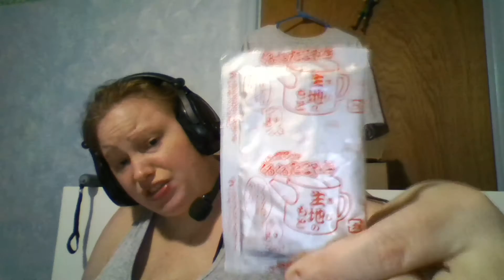One Handed Popin--Popin Cookin! DIY Kuru kuru Takoyaki ( part 1 of 2)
I have been sitting on This for well over a month. I did everything I could to try to get this to render. Sadly It never did. This video WILL NOT render.  So I will just post it in the parts I had.  Thank you!

 Thank you to  Patron Jack Yang!